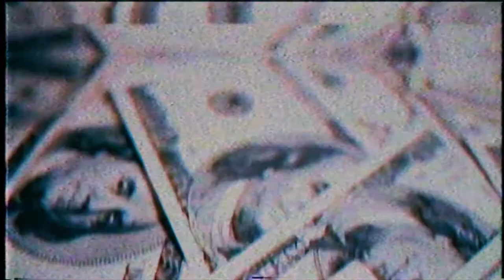Phonk drift / лютый фонк под дрифт без мата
Крутой японский дрифт под фонк, на столько крутой что можно дрифтануть на стуле!